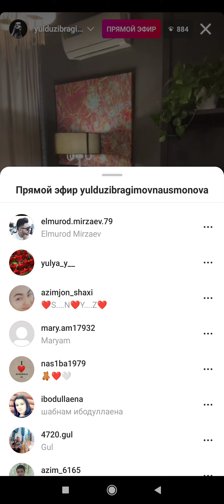Yulduz Usmonova Avenyu restoranda